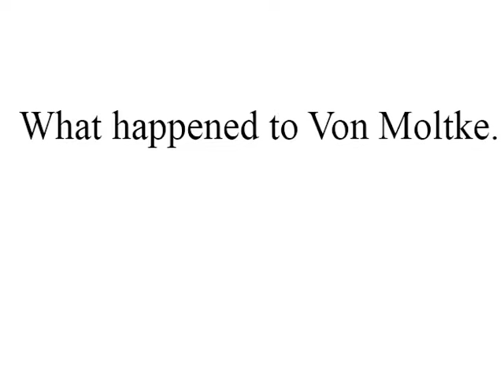what happened to von moltke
Von Moltke's condition after the failure of the Schlieffen plan